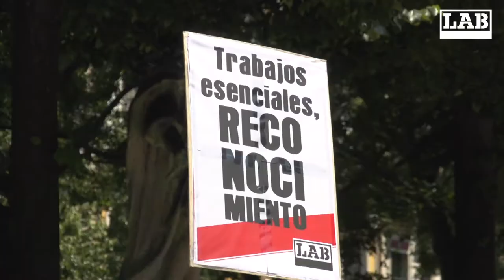LABek zerbitzu pribatuak berehala duintzeko eskatu du, Covid-19aren krisian kaltetuenak izan baitira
LAB sindikatuko Zerbitzu Pribatuen Federazioko delegatuak batzarrean bildu dira gaur Iruñeko Burguen Plazan, Covid-19aren krisiak sektore horretan nola eragin duen aztertzeko. Batzarra bukatuta, manifestazioan joan dira Nafarroako Parlamenturaino, hedabideen fokuetatik at kanpo egon arren, zerbitzu pribatuak krisi honetan kaltetuenak izan direla salatzeko. Hori dela-eta, zerbitzu pribatuak berehala duintzeko eskatzen du LABek.

Batzarrean egin diren kontakizunetan argi gelditu den bezala, enpresen itxieren, konfinamendueen eta kutxatzeen osasun-krisi honetan, zerbitzu pribatuen sektoreko langileek oso egoera gogorrak bizi izan dituzte. Ez dira komunikabideetan agertu, ez da txalorik izan haiendako, baina pandemiaren aurpegi gogorrenetako bat pairatu behar izan dute.

Egia da Zerbitzu Pribatuen sektore askotariko honetan guztiz kontrako egoerak bizi izan direla. Baina guztiak egoera komun batetik abiatzen ziren: lan-prekaritatea.

    • Sektorearen zati batek -ostalaritza, igerilekuak, aisialdia, jantokiak, merkataritza...- lantokiaren berehalako itxiera bizi izan zuen, egun batetik bertzera, ezjakintasun osoz, eta horrek enpresaburuei aukera eman zien haien aurkako abusu infinituak egiteko. Oporrak, soldatarik gabeko baimenak, ordainsaririk gabeko baimenak... Eta hori guztia, bizi ari zirenaz inork ere hitz egiten ez zuen bitartean.
 Eta, ondoren, ABEEE Aldi Baterako Enplegu Erregulazio Espedienteak ailegatu ziren. Soldata miserableak eta lanaldi partzial barregarriak oinarri hartuta, akordiorik eta negoziaziorik gabeko ABEEEak inposatuta, langile horiek guztiak langabezian gelditu ziren zuzenean, prestazio irrigarri batzuk kobratzen; eta horiekin ezinezkoa da bizirik irautea.
 • Bertze aldetik, sektore irekiak gelditu ziren izarretik izarrera lan eginez, inork ezer aitortu gabe: Elikagaien sektorearen kate osoa, banaketa-enpresak, ospitaleetako, eraikinetako eta bideetako garbiketak… jo eta ke aritu dira lanean.
Lan-kargak ikaragarriak izan dira, baina soldatak ez dira handitu, kutsaduraren aurkako babesik gabe egon dira, eta ikusezinak izan dira, lan handia egin duten arren.
Gauza bat argi gelditu da: guztiz prekarizatuta dauden sektoreak ixteak, ABEEEen formularen bidez, bermatzen duena ez da enplegua, pobrezia betikotzea baizik. Bertzalde, frogaturik gelditu da herritar guztien biziraupenerako funtsezkoak diren zerbitzuak duindu, arautu, ongi ordaindu eta, kasu batzuetan, publifikatu egin behar direla.